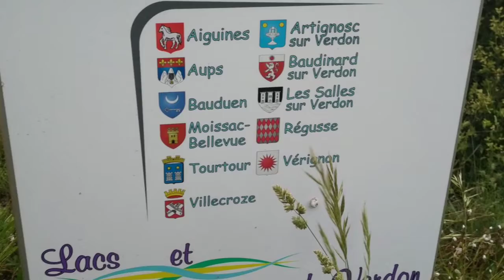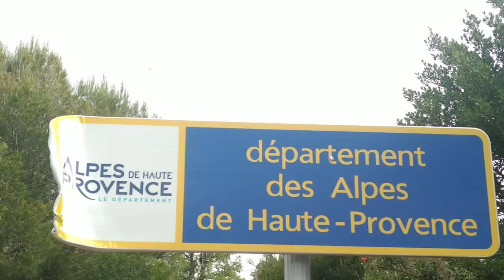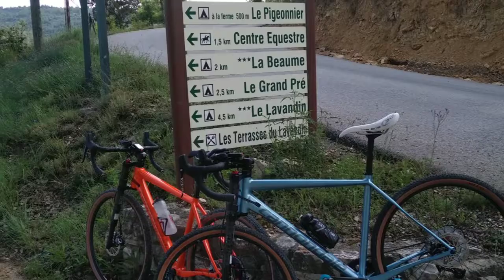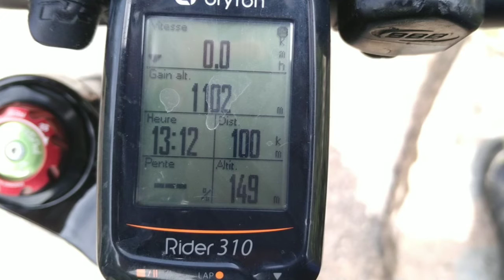Balade dans le Haut-Var